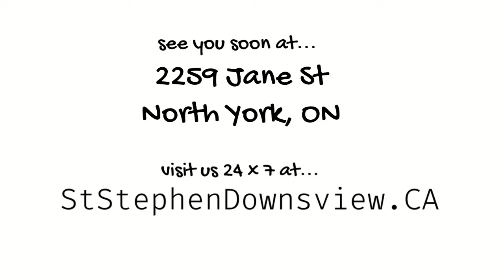Goodbye - 2nd Sunday of Advent - Dec 6th